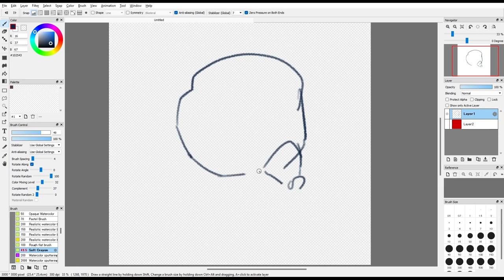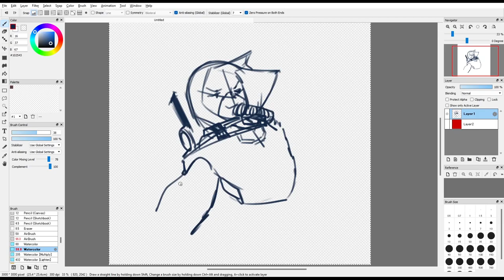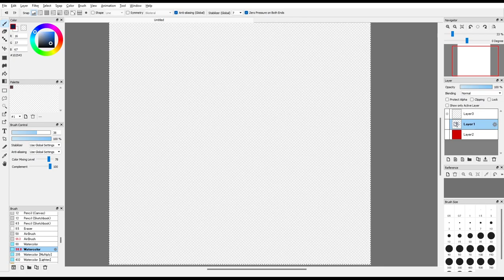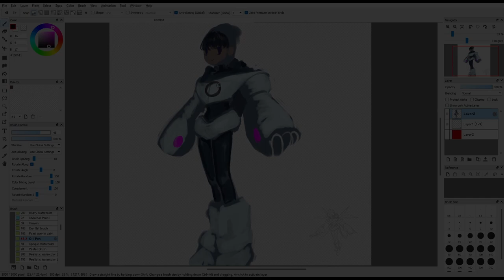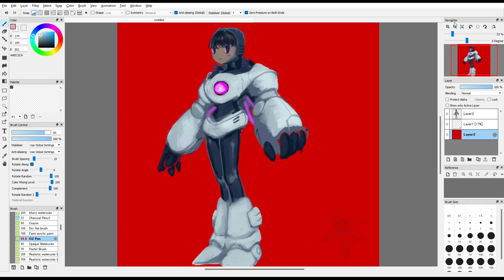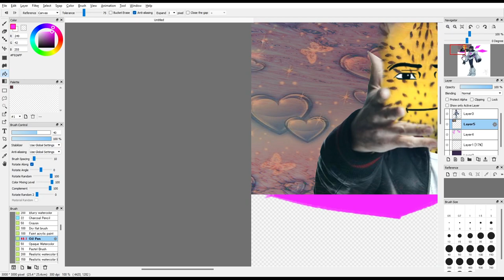[art] doodling garbage instead of necking myself {read description for me ranting about black holes}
ugh the song is "get silly" by swaigee also i was joking about not liking color i like uhhh... i like ... uhm. my favorite colors is fog Grey and then colors that are like , cool , like red. so actually warm. but like yellow green orange red yeah,. but not really red, or orange. but like a creamy orange is good yeah. yeh. ok.

there was a huge section in the video i had to delete because my mic was not in front of my mouth so it barely picked up anything and i was basically talking about a potential theory i have about black holes not actually being a massive object but caused by a coriolis and honestly if anyone has the math to disprove this pls gimme because ive been reading about potentially sending information backwards in time and scientists always say "if we had a rotating cylinder made of the same infinite mass as a blackhole it could potentially happen" and i'm like ??? black holes don't have mass like . yeh. like there's no object in its singularity. yeh.  just wondering tho. because you can displace light on the surfgace of ater with an object that can warp the surface but you can also make eddies by like flicking a stiff card and then it makes a moving eddy. same thing with like tornadoes? yknow, they can suck (or lift but like they fling stuff towards themselves relatively like, funneling upward drift and stuff), they don't have anything mass in its center doing this. and the reason why blackholes are black is because the light is getting pulled by its accretion disk and corona rather than "ughh durr hurr they're so massive light can't escape" like shut the fuck up??? that's not possible. trust me, trust me. in idk 50 years or so, morphic resonance, whatever, someone is going to disprove the existence of a non-massless singularity. not me tho but someone will. yah.

anyway regardless of that i was also reading about dark matter and i don't think it exists. maybe ti's real but idk i doubt. i' mnot even into astrophysics i'm into electric and structural engineering and ecology so i'm like dumb xd but like ya my opinion of quantum physics is that just ignore it and pretend it doesn't exist. quantum barriers? not real. eigenfunctions? fake. massless energy particles? shut the fuck up. if it cannot be proven with wave physics and fluid dynamics, it's not real. if you're a quantum physicists and you want to debate me, i will smash your head in with a hammer. ya hehe ^-^